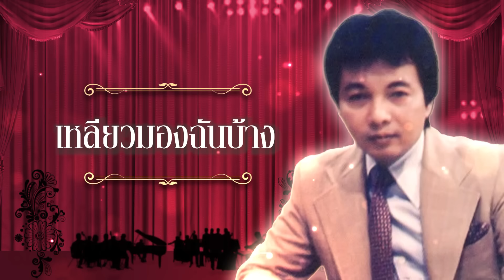เพลงรักเฉลิมกรุง ธานินทร์ อินทรเทพ 3l น้ำตาร่วงหลังพวงมาลัย l เฝ้าไข้ใกล้เตียง l พี่มีแต่ให้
1.น้ำตาร่วงหลังพวงมาลัย
2.เฝ้าไข้ใกล้เตียง
3.พี่มีแต่ให้
4.ครวญ
5.ปั้นดินให้เป็นดาว
6.นั่งมองฟองเบียร์
7.จงรัก
8.ขาดการติดต่อ
9.จากน้ำตามาเป็นเพลง
10.รอยแผลเก่า
11.เรื่องที่แล้วเธอจงอภัย
12.นางบังเงา
13.รถติดน้ำตาตก
14.ทูตรัก
15.พลบค่ำที่เจ้าพระยา
16.ปัจเจกชน
17.สามพอ
18.แอบรักคุณข้างเดียว
19.หนุ่มบางซื่อ
20.เรียมครอง
21.คิดถึงเธอฉันอยากร้องไห้
22.รักสำรอง
23.ผิดทางรัก
24.เหลียวมองฉันบ้าง
25.กิ่งฟ้า